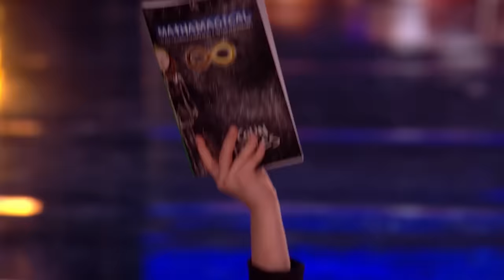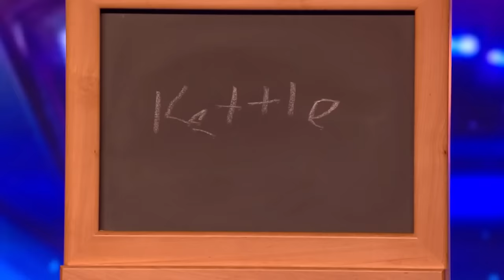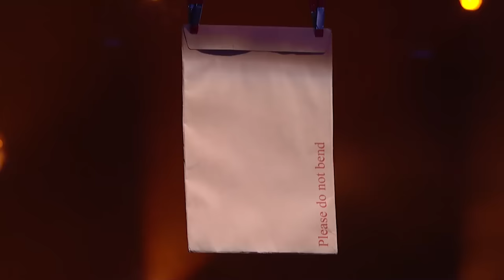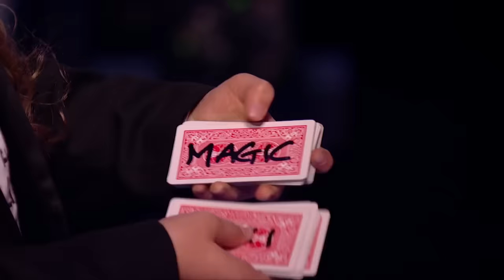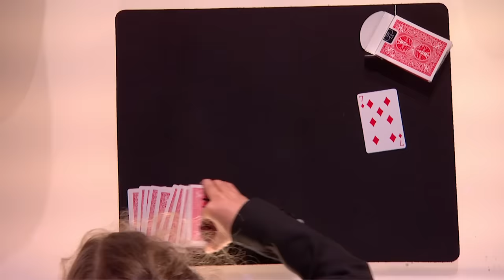Real Life Hermione Granger Puts A Spell on Simon Cowell | Magicians Got Talent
Abracadabra!
Watch young magician Issy Simpson on Britain's Got Talent 2017, as she puts a spell on Simon Cowell and the rest of the judges. What did you think of her auditions (BGT All performances)??